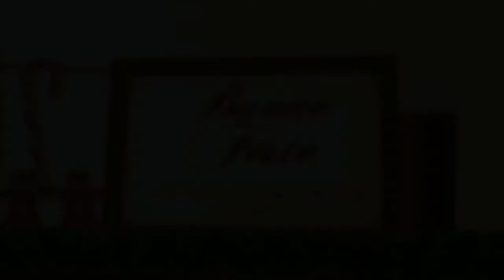Enzo Mainardi Xmas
Enzo Mainardi Xmas 2012